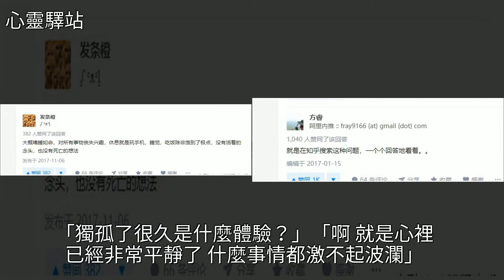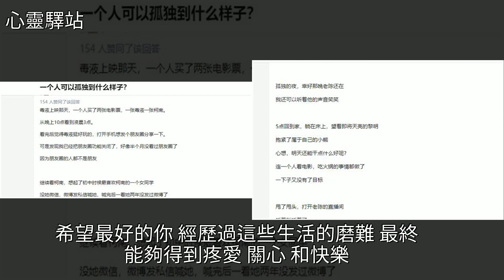一個人可以孤獨到什麼程度？這裡面有多少是你曾經的樣子？，[心靈驛站]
一個人可以孤獨到什麼程度？這裡面有多少是你曾經的樣子？ [心靈驛站]美文一個人可以孤獨到什麼程度？這裡面有多少是你曾經的樣子？ [心靈驛站]美文